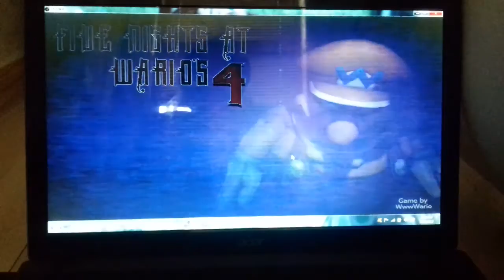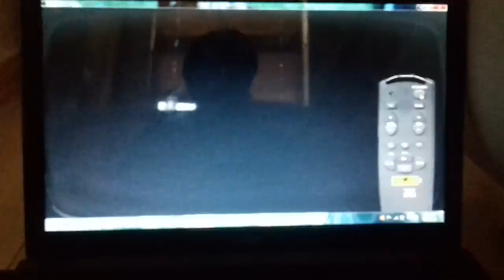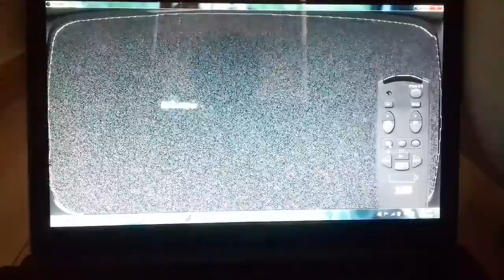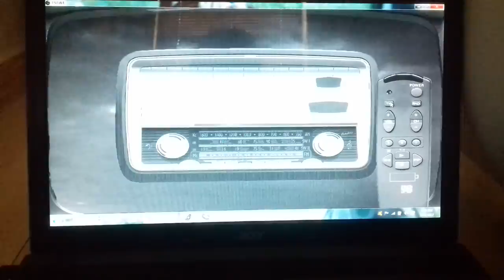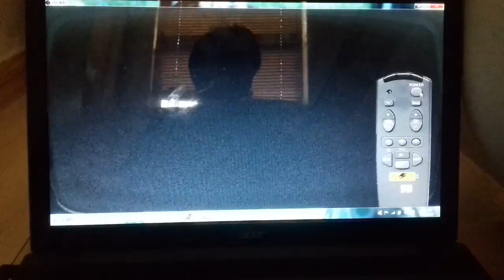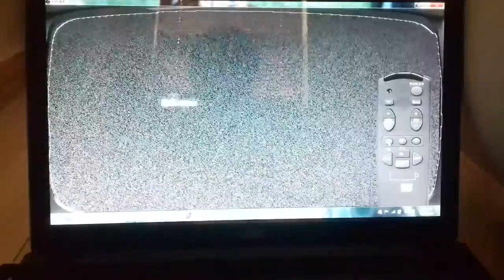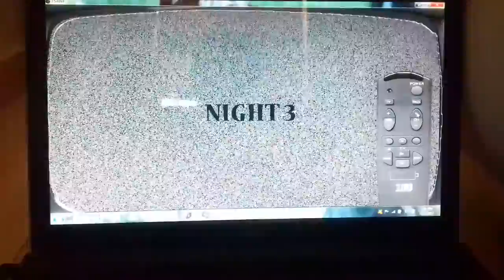Five Nights at Wario's 4 (Night 2 Completed!)